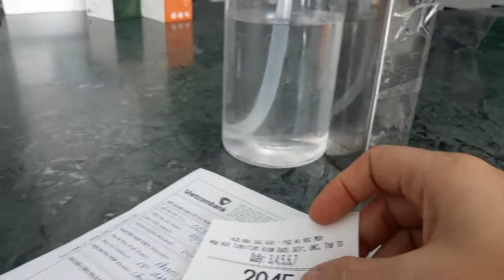Ngân hàng Vietcombank ở đường Lý Thường Kiệt Hóc Môn.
Số 36/3 khu phố 3, lý thường kiệt. Bạn nào cần tìm địa chỉ thì tới đây nha.